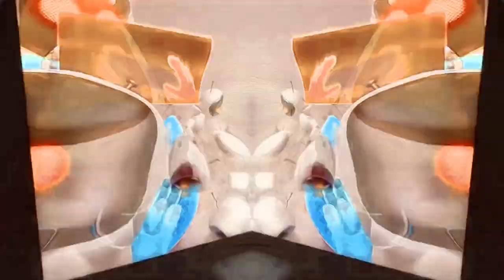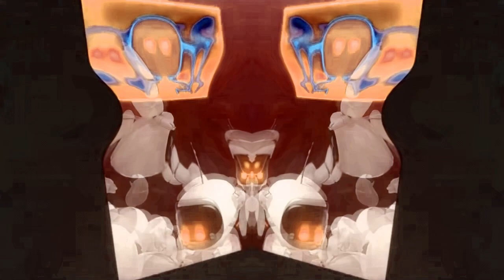(RQ) 7th 2019 Video I Created in G-Major 676